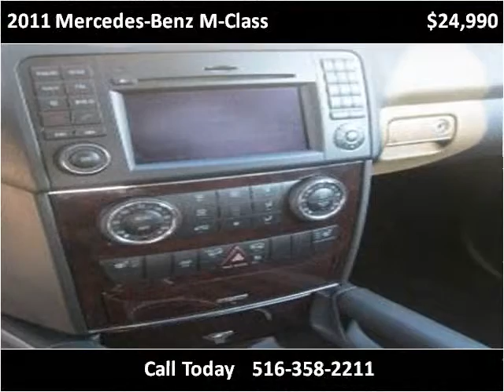2011 Mercedes-Benz M-Class Used Cars Floral Park NY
This 2011 Mercedes-Benz M-Class is available from Best Auto Outlet.